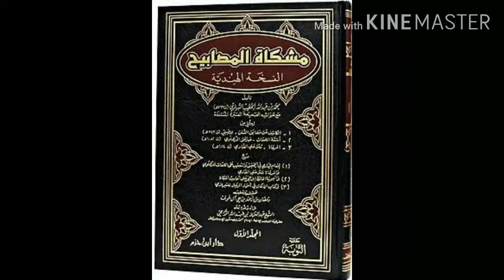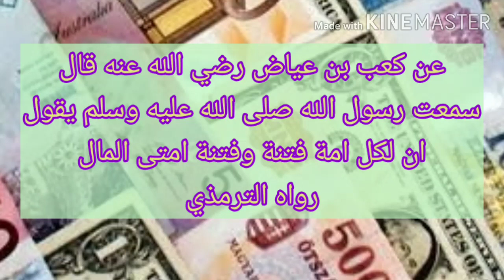പണം ഒരു പരീക്ഷണം (ഹദീസ് പഠന പരമ്പര ഭാഗം 31)